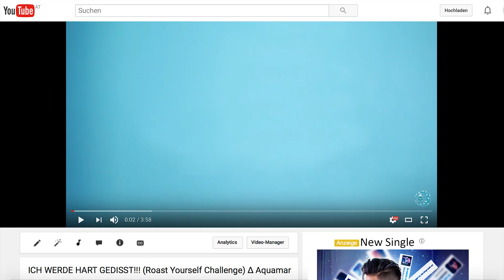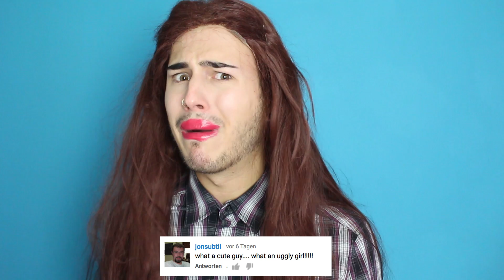ICH SINGE EURE KOMMENTARE! ⎟Kommentare Song "MARINS" Δ Aquamarin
⎈ Stalk me on Instagram: Aquamarintheone

♥♥♥ U guys ♥♥♥